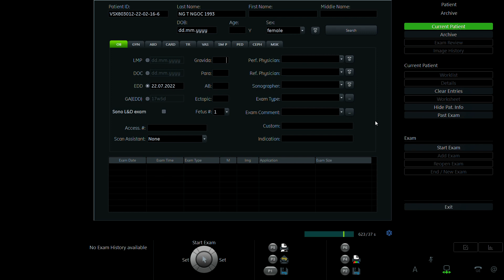NGUYỄN THỊ NGỌC 1993